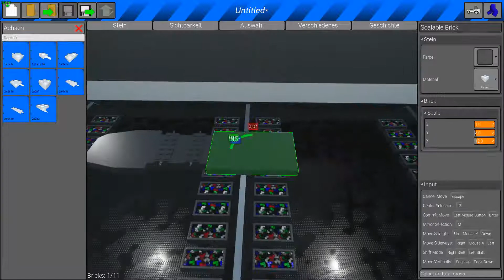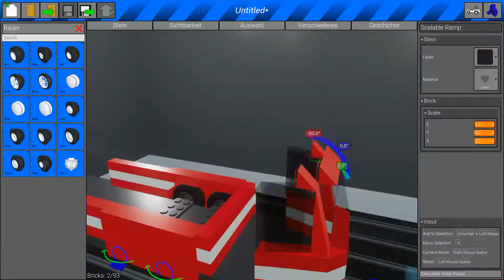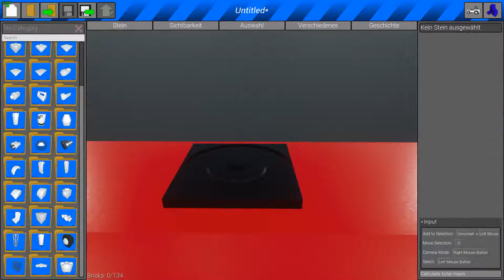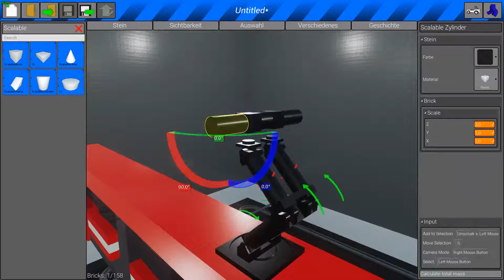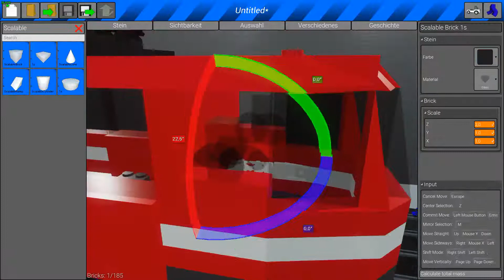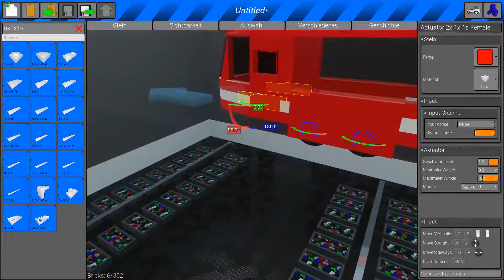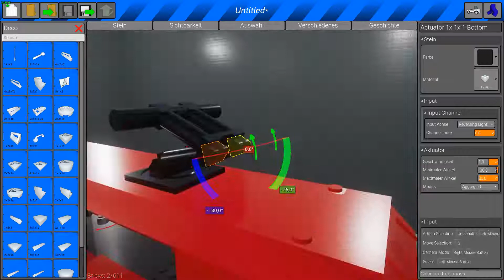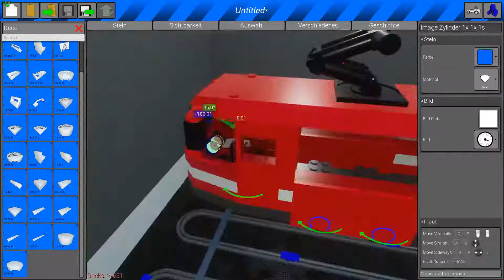Brick Rigs - Ich baue die Brickbahn 2 ; Teil 1